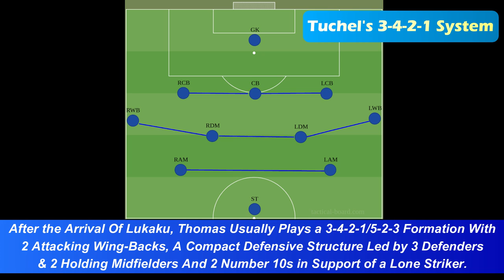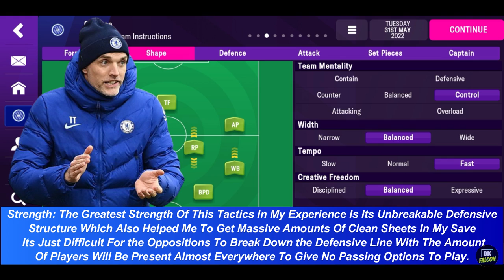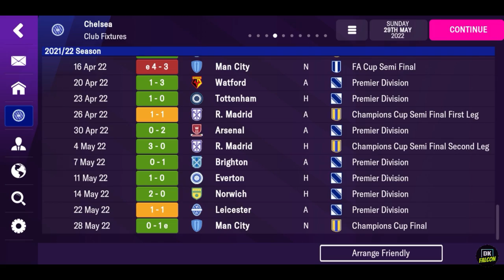BEST WINNING TACTICS By Thomas Tuchel - Football Manager 2022 MOBILE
This Video is about Thomas Tuchel's Chelsea 3-4-2-1 Tactics That He Uses In the 2021/22 Season.
So We'll be Tactically Analyzing his Compact Defensive Structure & How He Perfectly Utilizes his Wing-Backs Offensively. And We Gonna Replicate that in FM 2022 Mobile. So Enjoy!!

& Then Paste The File inside Device Memory/Documents/Sports Interactive/Football Manager 2022 Mobile/normal/tactics Folder

Chapters
0:00 INTRO
0:12 TACTICS & FORMATION
4:39 OVERALL RESULTS WITH CHELSEA
7:10 OVERALL RESULTS WITH SUNDERLAND
8:04 TACTIC'S GAMEPLAY
9:17 GAMEPLAY REVIEW

Download FOOTBALL MANAGER 2022 MOBILE from Playstore

Download FOOTBALL MANAGER 2022 MOBILE from App-Store IOS

fm 22 mobile best tactic, fm22 tikitaka tactic, fm 22 lower league tactics,  fm 22 mobile pep tactics, fm 22 mobile klopp tactics, fm 22 mobile winning tactics, fm22 mobile attacking tactic
fm 22 mobile tuchel tactics,  best tactics fm22 mobile, fm 2022 mobile tactics